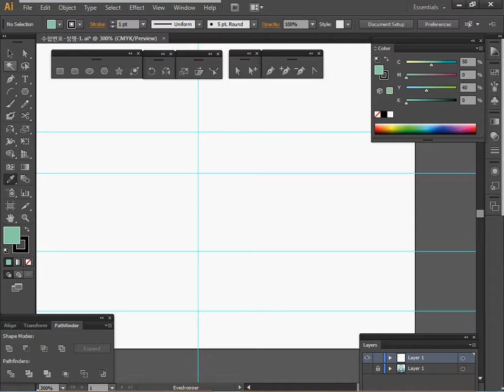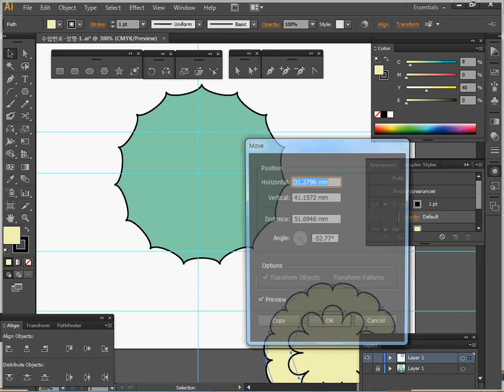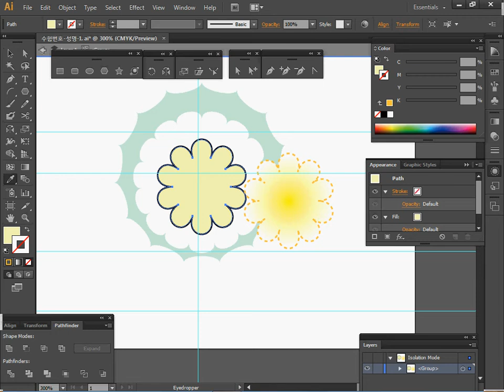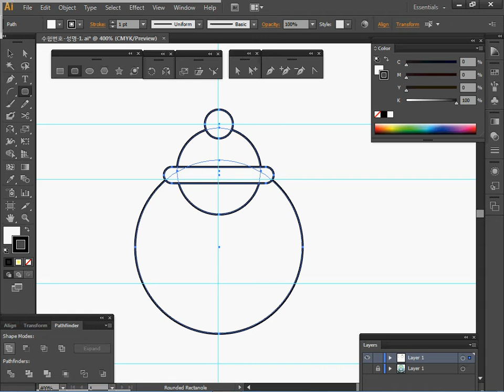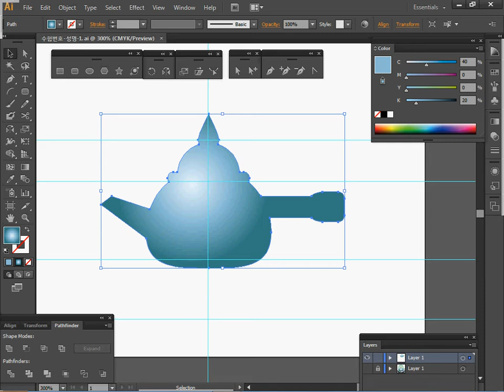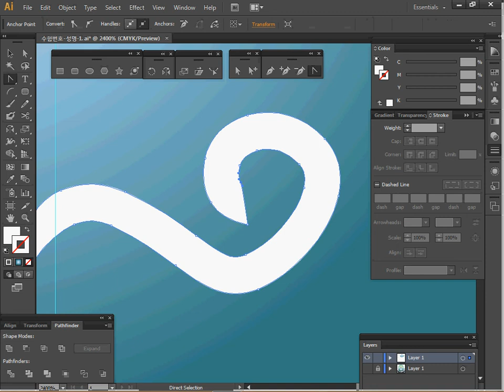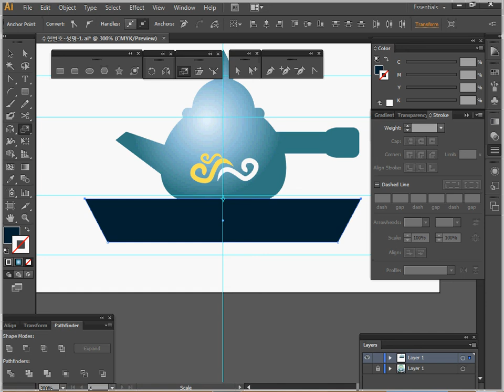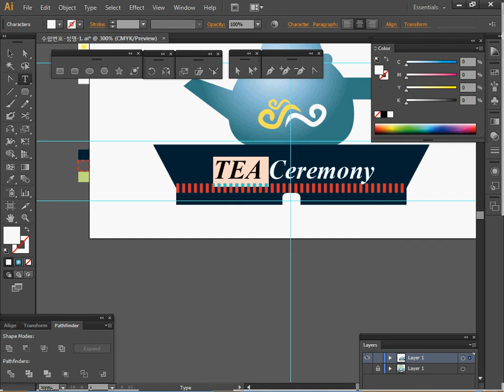[GTQ일러스트1급] 8회 01